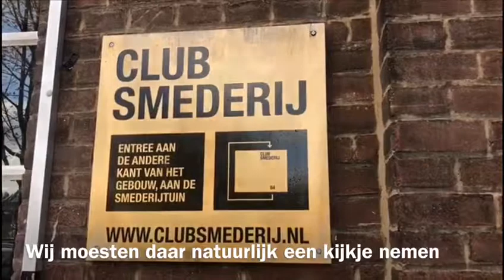Video stage opdracht LOC bier